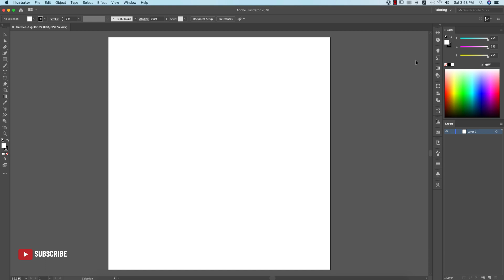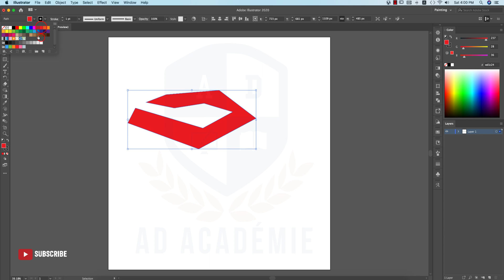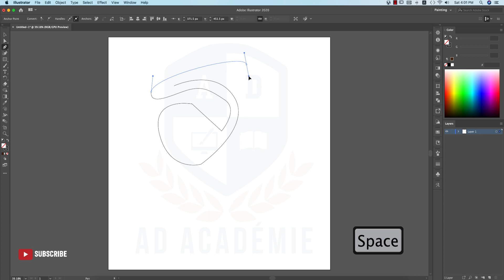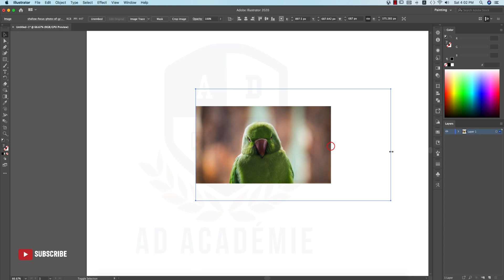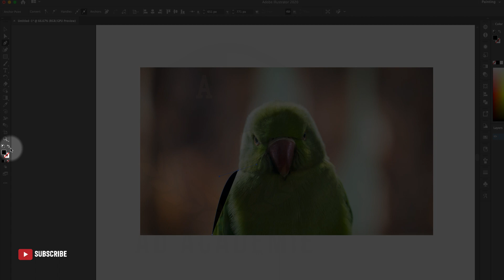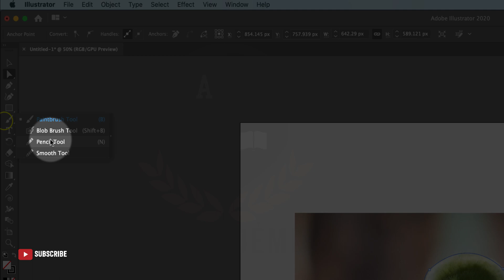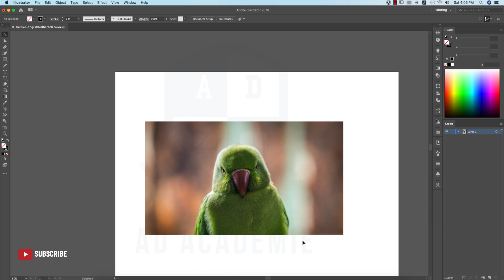পেন টুল - ইলাস্ট্রেটর টিউটোরিয়াল | Pen tool adobe illustrator tutorial